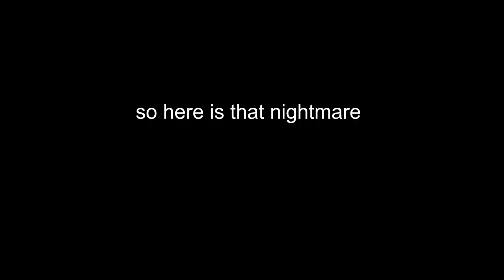so i tryed to get tf2 content recently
copyright goes to the audio maker/video (effect or clip) creater